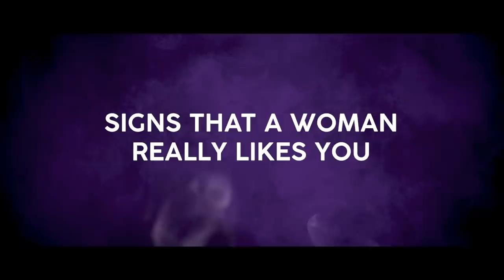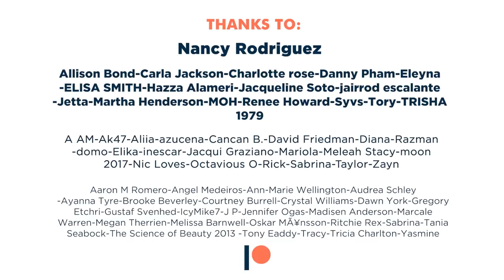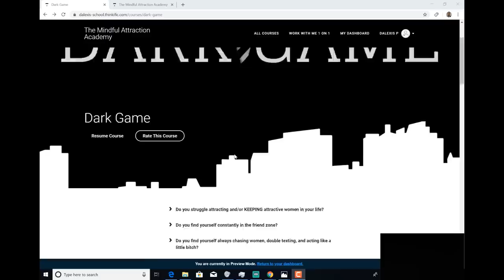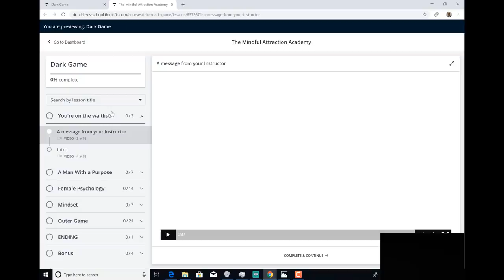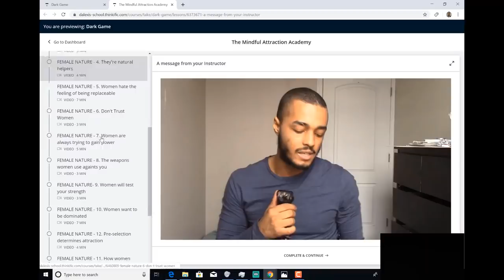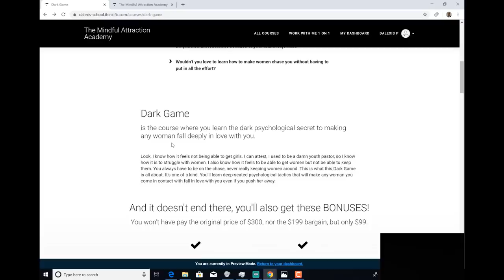THE MOST IMPORTANT INDICATOR OF INTEREST IOI FROM A WOMAN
One of the reasons why a lot of you guys get frustrated with women is that a lot of you think that women like you when in reality, they're just using you for attention. When in reality, they're just not over their exes. When in reality, they're not really as interested as they come across.

That tends to create a lot of bitterness and confusion so today, we're gonna talk about the signs that a woman really likes you. When you're able to tell if she likes you and when she doesn't like you, it avoids a lot of manipulation. The reason why a lot of you guys sort of hate women or unconsciously resent them is because they confuse you. It's that confusion that you're not able to see through the curtain, you're not able to see through the emotions.

You're seeing women through a fog of emotions because they raise expectations and then they pull away and makes you sort of feel resentful. It frustrates you.  The most important sign that she likes you is compliance and consistency. For example, if she's having sex with you but she's not completely compliant with you, like when you ask her to wear something or bring wine and she says "no" but still comes then take that as non-compliance. Take that as a sign of disinterest.

When a woman really likes you, she's 100% compliant and a lot of that has to do with you, your masculinity, and how you're coming across. Now, if she's putting up objections, just because she's showing interest but the fact that she always had to pull an obstacle and the fact that she makes you do something so that she could do something, that's a sign of some disinterest.

The reason why you want to go a little cold to create compliance is that insecurities create compliance. The level of compliance that a woman has is an indication of how much attraction she has. Remember that insecurities is what creates their compliance.  When a woman really likes you, she doesn't object. When a woman doesn't want to lose you, she will comply with you but when a woman begins to lose interest in you, she'll all of a sudden begin to put up objections.

When you see a lack of compliance from a woman, just pull away. Be a little bit more distant.

Check out my course Dark Game so you’ll learn the dark psychological secrets to making any woman fall deeply in love with you.